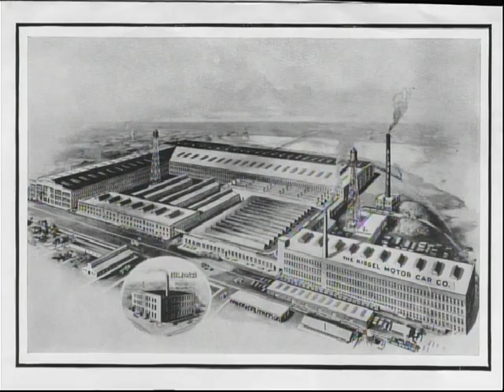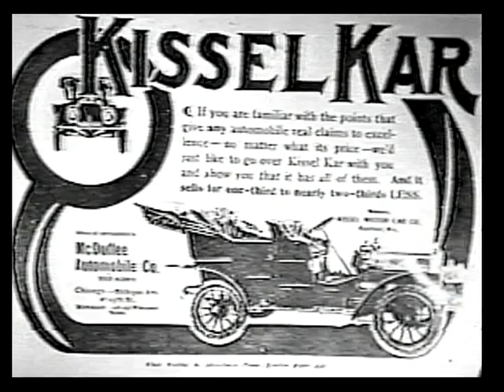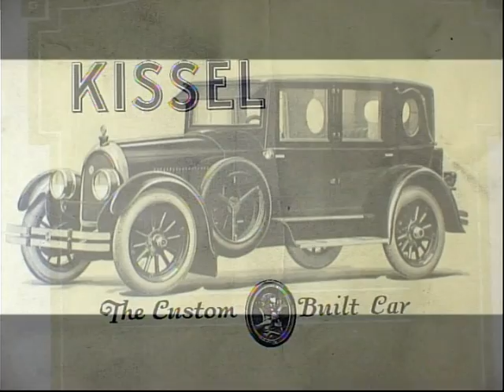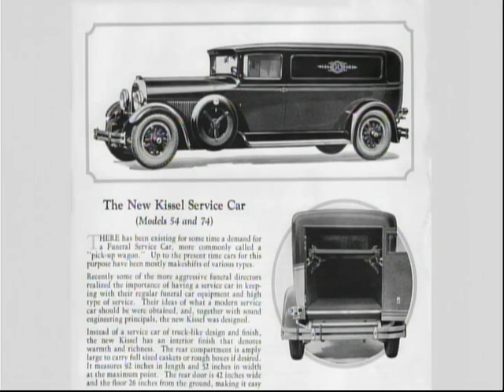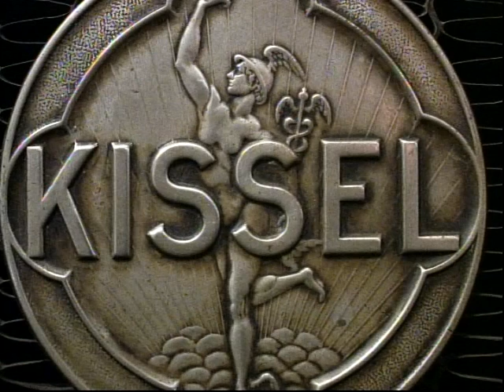History of the Kissel Motor Car Company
Early 20th Century Motor Car Manufacturer located in Hartford, Wisconsin